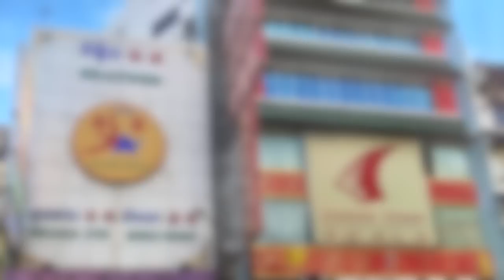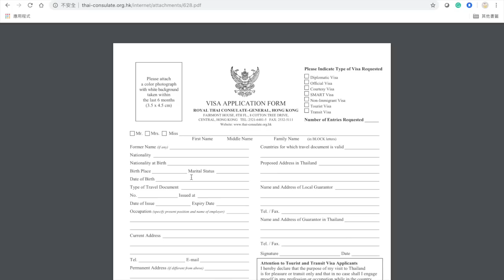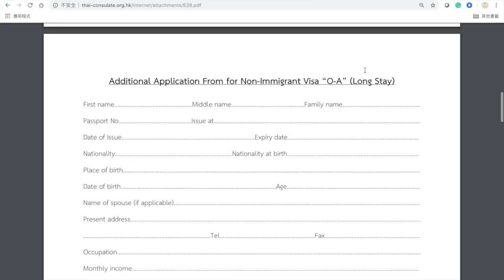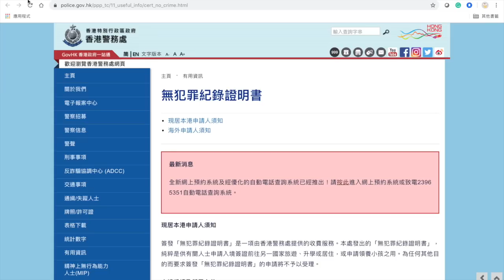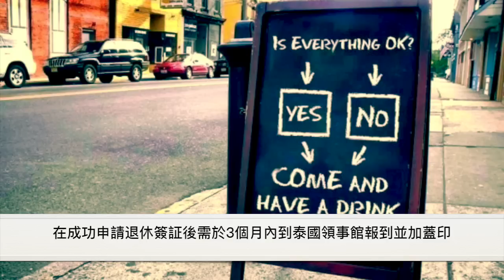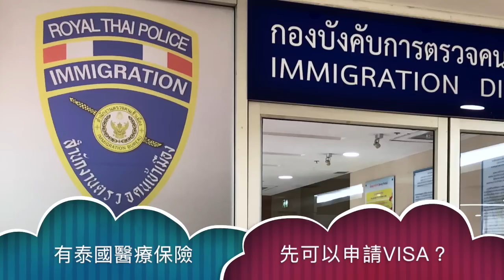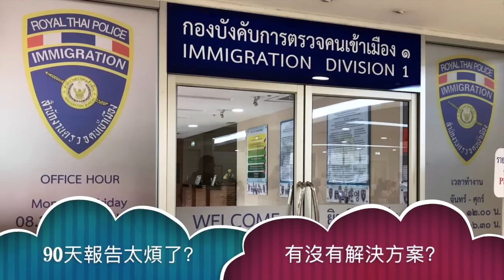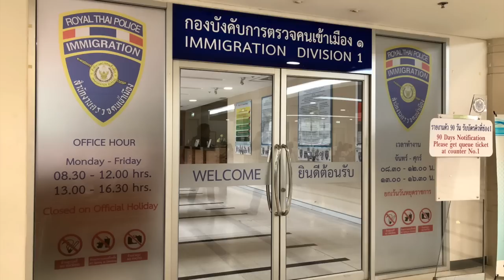舊版！請另看2020年更新版【窮退泰無憂】自己申請泰國退休簽証零難度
自己申請泰國退休簽証零難度!!!
分享申請#泰國退休簽証每步過程、程序、經驗、細節及貼士，零難度處理各種不同問題。

สามรถติต่อเป็นสปอนเซอร์ หรือ ผู้สนับสนุน ได้ทางข้างล่างนี้เลยครับ